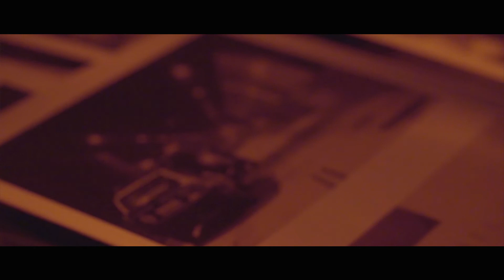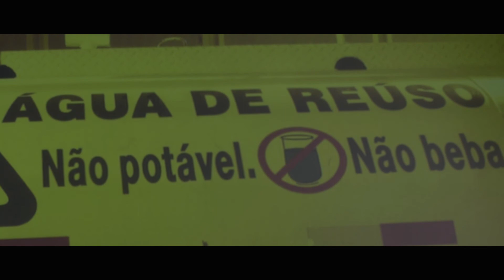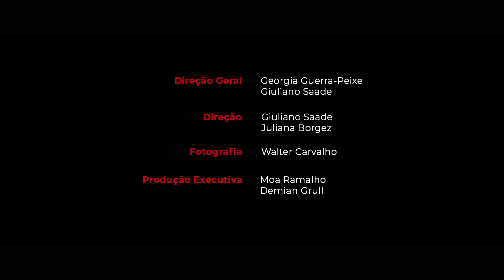ALEXANDRE ORION - EPISÓDIO 04 | 1FOTO1HISTÓRIA - T01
1FOTO1HISTÓRIA é uma série documental que registra as histórias por trás da fotografia que marcou a vida e a carreira de fotógrafos renomados.

O artista Alexandre Orion conta sobre o registro e a intervenção realizada no túnel Max Feffer, quando utilizou da poluição gerada pelos carros para desenhar centenas de caveiras pelo espaço, que logo foram apagadas pela prefeitura.

CRÉDITOS
Direção Geral
Giuliano Saade
Georgia Guerra-Peixe

Direção
Giuliano Saade
Juliana Borgez

Fotografia
Walter Carvalho

Produção Executiva
Moa Ramalho
Demian Grull

Curadoria
Doc Galeria

Equipe
ATRAVES\\
Bruno Pinheiro
Evelyn Passos
Hugo Dourado
Victor Miaciro
Nathalia Gadin
Patricia Alcantara
Tatiana Trigo
Alessandra Cipolleta
Marcelo Saraiva

Agradecimentos
Clício Barroso
Willy Biondani
Bossa Nova Films

Permissions beyond the scope of this license may be available